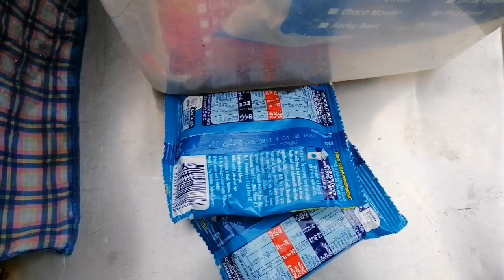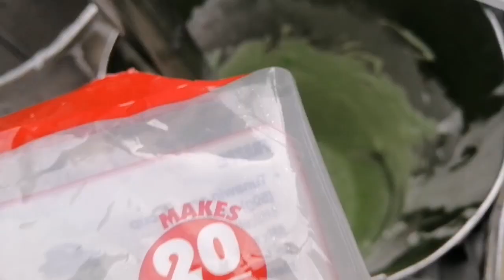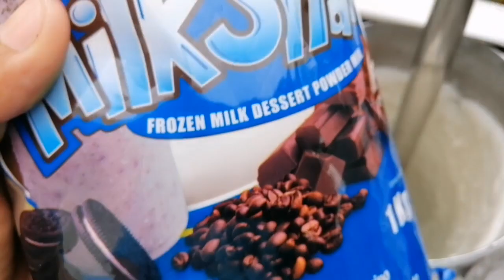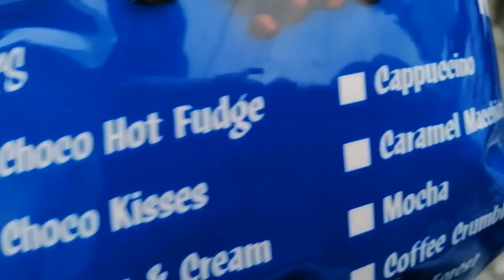ito yong original na timplada sa pinoy sorbetes